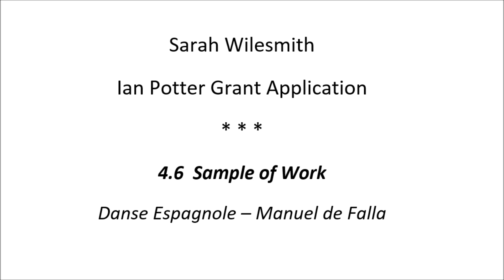Sarah Wilesmith - Ian Potter Grant Application - Sample of Work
Piece: Danse Espagnole by composer Manuel de Falla, arranged by violinist Fritz Kreisler.